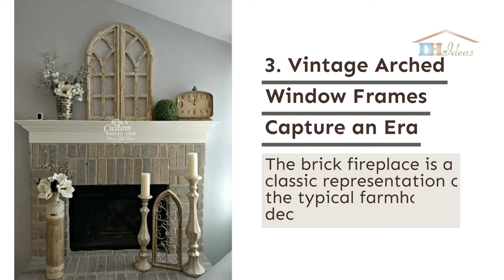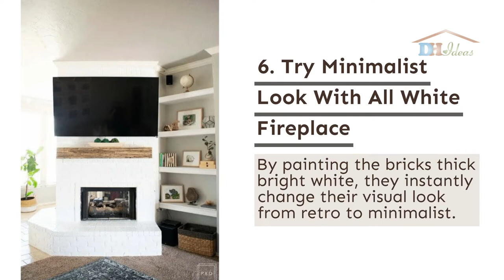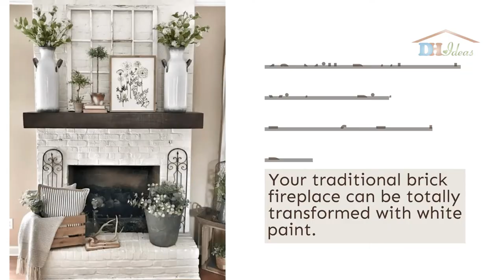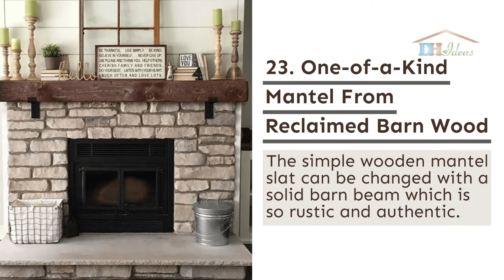23 Best Brick Fireplace Ideas and Designs To Add Style and Warmth To Your Living Room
Brick fireplaces are a typical part of common homes. If you are bored with the brick fireplace design and are looking for a simple and affordable way to transform it, the time has finally come!

We have found the best brick fireplace ideas and designs that will instantly turn the living room into an inviting and stylish part of your home.